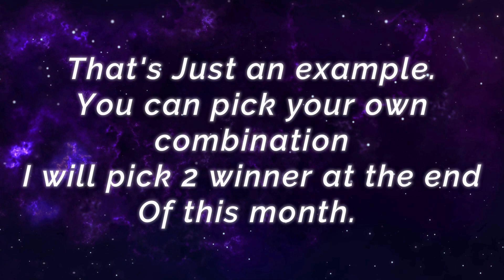2x MANIAC Martis New King [ Top Global Martis ] EnvyLepsi - Mobile Legends Gameplay Emblem And Build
2x MANIAC Martis New King [ Top Global Martis ] EnvyLepsi - Mobile Legends Top Global Rank & Pro Player Gameplay Emblem And Build.

Player               : EnvyLepsi
Squad               : Binus Vincere
Emblem           : Custom Assasin Emblem (Bravery(2), Agility(1), Invasion, Killing Spree)
Build                 : Blade of Despair, Ice Hunter's Tough Boots, Sea Halberd, Hunter Strike, Oracle, Immortality.